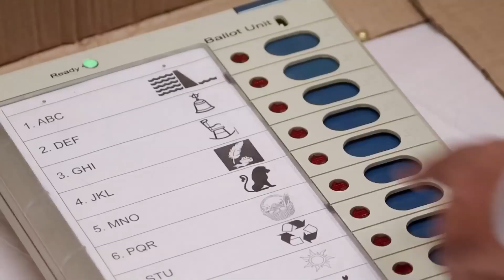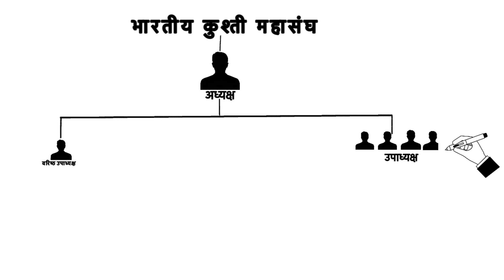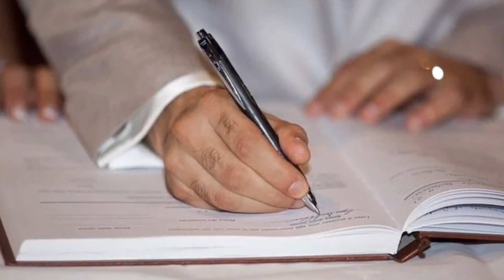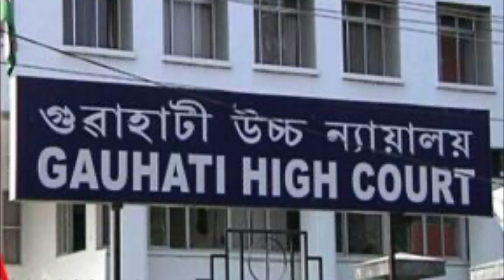बृजभूषण नहीं होने दे रहा कुश्ती महासंघ का चुनाव || बृजभूषण चाहता ही नहीं कभी चुनाव हो सके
About video :-

Is video me aap janege ki kaise agar aap satta ke numainde hain ho aap kuchh bhi kariye apko koi kuchh nhi kar sakta, ek sochi samjhi shajis ke tahst wfi ke election ko roka ja rha hai lekin janta ke samne bas yahi aa raha hai ki se sab to ek system ke tahat ho raha hai isme sarkar ya koi aur kya kar sakta hai, lekin is shajish ko samjhne se pahle aapka ye jasna jaruri hai hai WFI ka election hota haise hai jab aap is election system ko samajh jayege tab apko lagrga ki kiti badi shajish ke tahat pahlwanon ko shoshan ho rha hai aur kaise itne bade federation ki puri bagdor sirf aur sirf ek hi pariwar ke hath me hai.video bahut hi interesting hai bas aap last tak hamre saath bane rahiye.

बृजभूषण शरण सिंह पर कितने मुकदमे हैं?
ब्रजभूषण सिंह का मामला क्या है?
बृजभूषण सिंह पर क्या आरोप है?
बृज भूषण शरण सिंह की कुल संपत्ति कितनी है?
बृजभूषण शरण सिंह पर कितने केस है?
बृजभूषण शरण सिंह पर क्या आरोप है?
बृज भूषण शरण सिंह कॉलेज लिस्ट
बृज भूषण शरण सिंह cast
बृज भूषण शरण सिंह केस
बृज भूषण शरण सिंह बाहुबली
बृज भूषण शरण सिंह हेलीकॉप्टर
बृजभूषण शरण सिंह का घर
बृज भूषण केस क्या है?
बृजभूषण पर क्या आरोप है?
बृजभूषण शरण सिंह के कितने बेटे हैं?
बृजभूषण की उम्र कितनी है?
What was the Judgement of Brij Bhushan Sharma vs Delhi?
What is the caste of brajbhushan Singh?
How many cases did Brij Bhushan Singh have?
Where are the 2023 World Wrestling Championships?
Which is the upcoming wrestling competition in India 2023?
How many medals India won in world wrestling?
विश्व कुश्ती में भारत ने कितने पदक जीते?